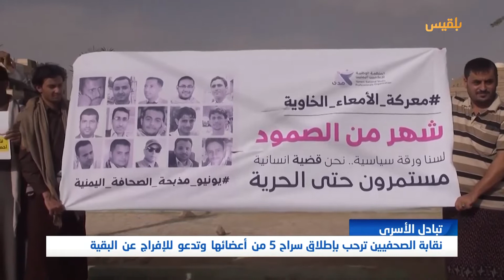نقابة الصحفيين ترحب بإطلاق سراح 5 من أعضائها وتدعو للإفراج عن البقية | تقرير: محمد لطف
..رحبت نقابة الصحفيين بإطلاق سراح خمسة صحفيين، ضمن صفقة تبادل الأسرى.
وطالبت النقابة في بيان لها، المبعوث الأممي إلى اليمن، مارتن غريڤيث، بمواصلة جهوده لإطلاق سراح بقية الصحفيين المختطفين. ..